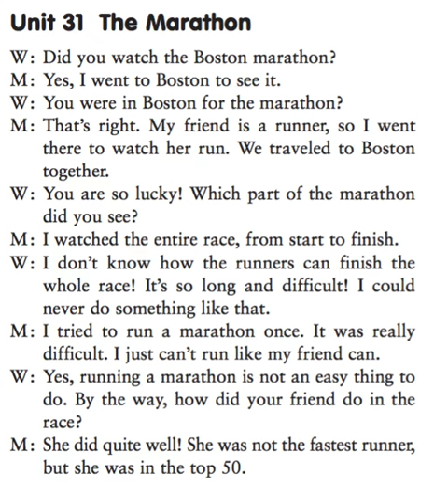Level 1 – Unit 31 : The Marathon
W: Did you watch the Boston marathon?
M: Yes, I went to Boston to see it.
W: You were in Boston for the marathon?
M: That’s right. My friend is a runner, so I went
there to watch her run. We traveled to Boston
together.
W: You are so lucky! Which part of the marathon
M: I watched the entire race, from start to finish.
W: I don’t know how the runners can finish the
whole race! It’s so long and difficult! I could
never do something like that.
M: I tried to run a marathon once. It was really
difficult. I just can’t run like my friend can.
W: Yes, running a marathon is not an easy thing to
do. By the way, how did your friend do in the
race?
M: She did quite well! She was not the fastest runner,
but she was in the top 50.
U

WORD LIST

marathon n long-distance race
runners n somebody or something that runs, especially an athlete or a horse in a race
difficult a hard to do
fifty n the number 50
race n contest of speed
lucky a fortunate
entire a whole
in the top 50
by the way a used to introduce something that is not strictly part of the subject at hand
take part :